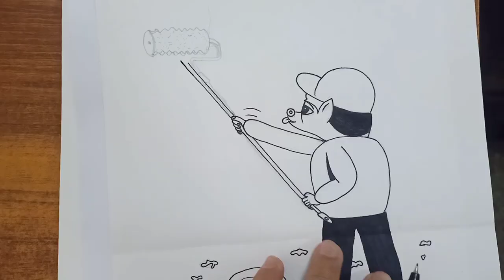Op Art-Pop Art -3 Dimensional Wall Painting - Optical illusion - Trick Art - Art and Crafts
Op Art Pop Art - 3 Dimensional wall painting - Optical illusion ! 3d Drawing trick - Art and Crafts

!! Hello Friends !!

"Naeem Arts Introduction"
"Naeem Arts" I have created this channel for my friends, who want to learn Paper Art, Paper Craft, Drawing, Printing, Life Hack and want to know unnecessary information about them!
I will try here that you can learn every day paper art, paper craft, drawing, printing, life hack, and art and craft easy ways and tell them the important things about them and could give you lots of entertainment every day.

drawing
drawing tutorial
drawing drawing
drawing pictures
drawing for girls
drawing videos
drawing flowers
drawing hacks
drawing color
easy drawing
simple drawing
kids drawing
face drawing
girl drawing
3d drawing
geometric drawing
school drawing
Drawing tutorial
realistic face
Drawing Academy
Drawing lessons
pencil drawing
Drawing videos
drawing tutorial
drawing academy
sketch drawing
girl drawing
Face Drawing
Farjana drawing
Drawing Academy
pubg drawing
lion drawing for kids
art arena
art arena drawing
5 minute craft drawing
5 minute craft
ap drawing
peacock rangoli designe
pencil drawing
rakhi drawing
3d drawing easy
optical illusion drawing
geometric drawing
5 minute craft for kids
5 minute craft for men
5 minute craft for girls
5 minute craft for women
drawing tricks
drawing coloring
painting
kids time
room decoration
home decoration
5-Minute Crafts
DIY
Do it yourself
crafts
useful things
DIY projects
DIY activities
Handcraft
Tutorial
kids
children
circle drawing
french braid
how to
draw
paint
create
boost creativity
ballerina
origami painting
yarn painting
teaching
learning
learning Drawing
geometric artwork
geometric optical illusion
rainbow art
Easy Drawing Tricks For School
drawing tricks
kep ghak
3D painting
drawing doodle
turn number
online drawing
how to turn number
craft ideas
awasome craft
awasome craft ideas
geometric design
beautiful design
3D art
3d ladders
optical illusion
magic drawing
geometric art
Geometric Square Design
3d Drawing Design
3d drawing
geometric drawing
geometric art drawing
3d Drawing trick
Optical illusion
Rainbow Art
how to do geometric design
geometric art drawing
3d design
3 Dimensional Illusion Drawing on Paper
3 Dimensional Trick Art on paper
3 Dimensional art
3 Dimensional Drawing on Paper
3 Dimensional optical illusion drawing